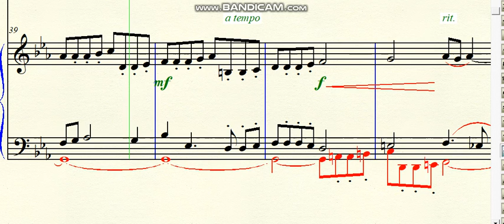DOK 4.33b - Fugue for 3 voices (Cm) - Allegro con moto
~ transcribed for the piano
Brazil - 2022